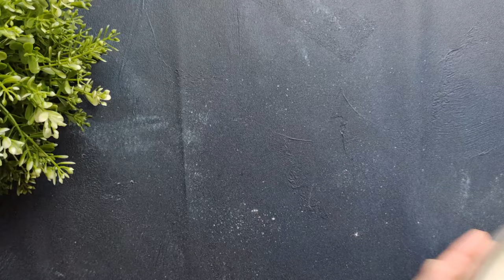Оnly 2 ingredients сake without baking and mixer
This extremely simple cake will be a wonderful surprise for a tea party with the family or for guests. You will make it in 5 minutes. It is full of chocolate deliciousness with pleasant notes of delicate sour cream. It can be supplemented by anything. Nuts, raisins, fruits, cocoa, coconut shavings, everything will add a wonderful taste.

Bon appetit!
Rate the video! This is good and important for the development of the channel!
WRITE A COMMENT or set an emoticon. I will be very happy!